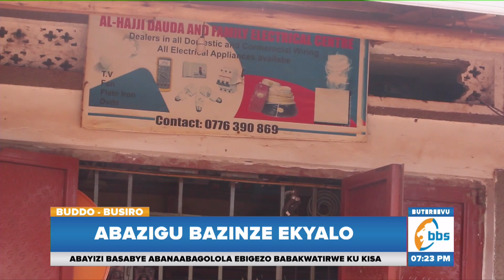Abazigu Bazinze Ekyalo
Abazigu abannaba kutegeerekeka balumbye abatuuze abawangaalira ku kyalo Kisozi e Buddo mu tawuni kanso y’e Kyengera mu Wakiso nebanyagulula amaduka g’abantu nebakuuliita n’ebintu byabukadde na bukadde.

Abatuuze batubulidde nti obumenyi bw’amateeka bungi mu Kitundu kino nga kumpi buli Lukya wabaawo ennyumba y’omutuuze gwebayingirira ekireseewo obunkenke